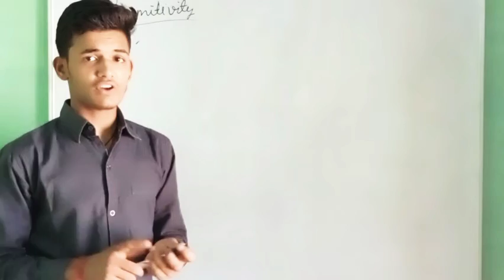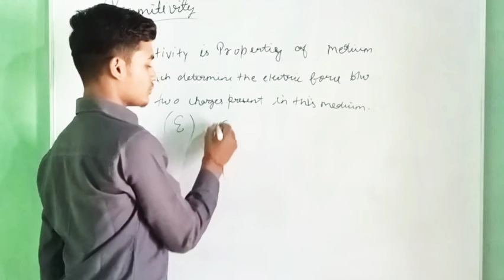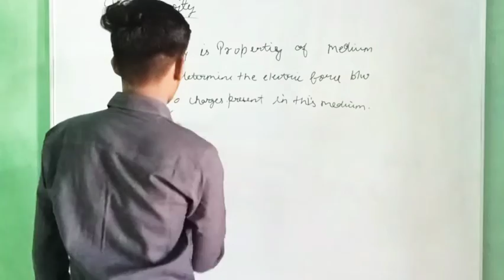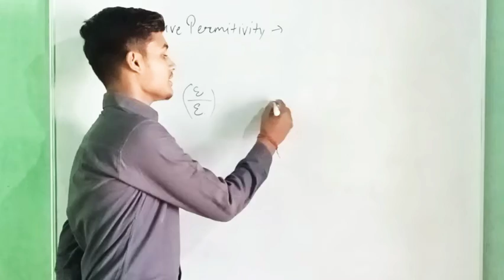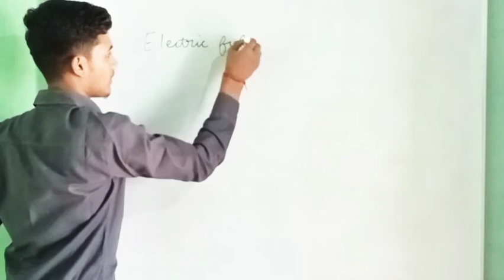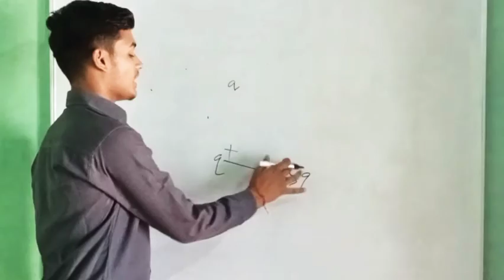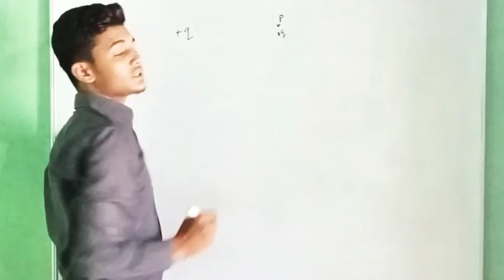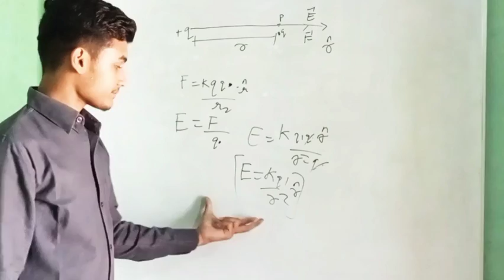Electric field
🔴 Details About Lakshya JEE & Lakshya NEET Batch :

1) Separate batches for Class 12th JEE & 12th NEET.

2) Complete LIVE CLASSES of each subject(Students can see recorded lecture if He/She misses the Live Class).

3) Class 12th JEE/NEET Syllabus coverage by 20th November.

4) 30 Days Class 11th Revision Booster from 21st November.

5) Study Materials with each lecture based on topics covered in that lecture.

6) Detailed Video Solutions of DPP will be provided.

7) Specialised Curriculum after each chapter completion with NCERT Discussions/Extra Practice Problems.

8) OFFLINE KA FEEL!! Students can purchase Study Materials, which include complete theory & level exercises.

9)Test after every 15 days to help students improve their problem-solving skills(starting end week of April and total test are 15).

9) Rewards available for the Toppers in the test.

10) 5 Scholarship tests for deserving students.

1) Package contains a total of 15 books. Each subject (PCM/PCB) will be having 4 modules and one solution booklet (100% solutions of all problems).

2) Detailed and catchy theory of each chapter with illustrative examples helping students in concept building.

3) Critical topics are highlighted in the book for keeping them in the spotlight.

4) Extra key points are mentioned in the book which gives a competitive edge over other books.

5) Books consist of MCQs of different levels of difficulty to enhance problem solving techniques.

6) Detailed answers for every question for better understanding.

7) Tips and tricks for speed and skill enhancement of students.